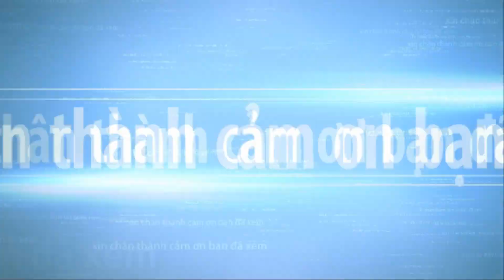1001 monster bonsai tree part 10